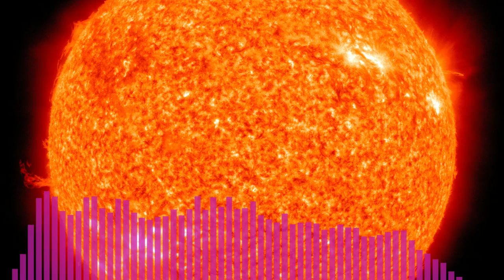Tampongtomten - Vi hatar sommarn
De e för varmt.